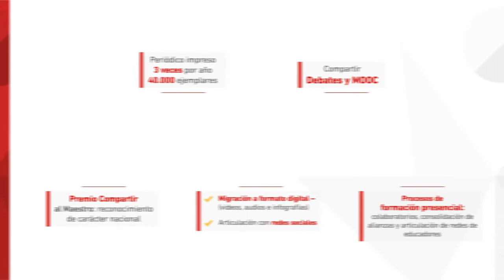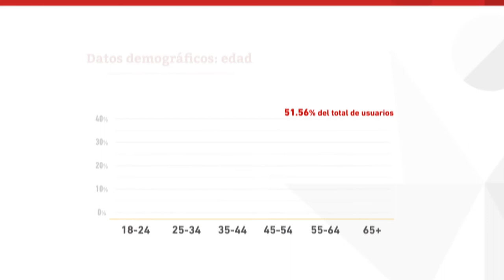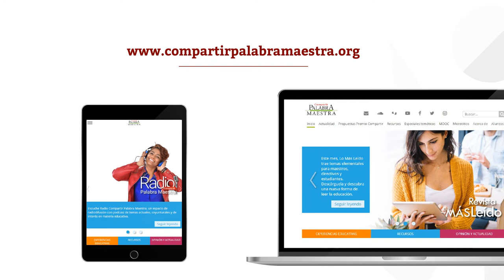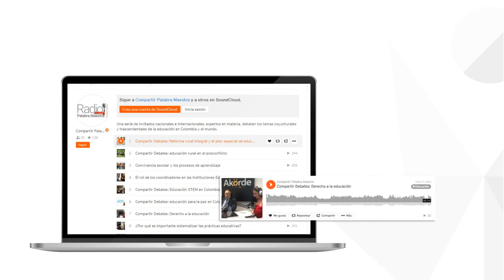Centro de Innovación Compartir Palabra Maestra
Es una red de pensamiento colaborativa que promueve la curiosidad, la innovación, el pensamiento crítico y la reflexión e interacción entre directivos, docentes, diseñadores y ejecutores de políticas públicas, especialistas y analistas como medio para contribuir a la Excelencia Educativa.